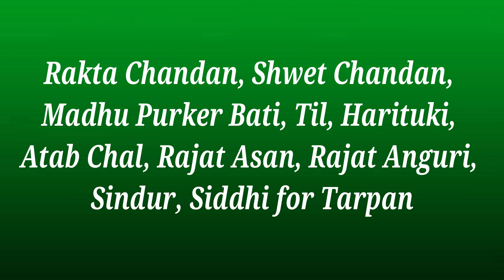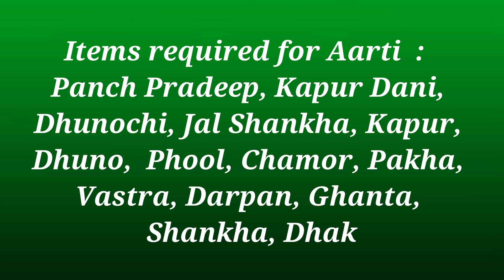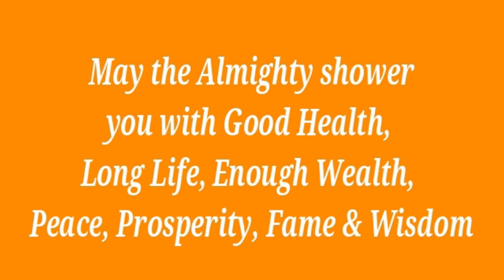Ma Kali Puja | অমাবস্যা রাত্রি তে মা কালী পূজা | পার্ট ১ | Amavasya ratri te Makali Puja । Part 1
माँ काली पूजा

This video is about Ma Kali Puja in Kalibari in Amavasya Night.
Amavasya is a favorite tithi of Ma Kali. As such special Puja is performed in Kali bari for Ma Kali. We are presenting the series on Kali Puja in four parts :

Part 1 : Jogar, Panch Shuddhikaran, Nyas
পার্ট ১ : জোগাড়, পঞ্চ শুদ্ধিকরণ, ন্যাস
Part 2 : Debir Pradhan Puja
পার্ট ২ : দেবীর প্রধান পূজা
Part 3 : Ma Kali Strot path, Kalika Kavach
পার্ট ৩ : মা কালী স্তোত্র, কালিকা কবচ
Part 4 : Yagya, Aarti, Pushpanjali
পার্ট ৪ : যজ্ঞ, আরতি, পুষ্পাঞ্জলি

Bhoomi Puja Vidhi | How to do Bhoomi Puja before Start of House Construction | ভূমি পূজা বিধি